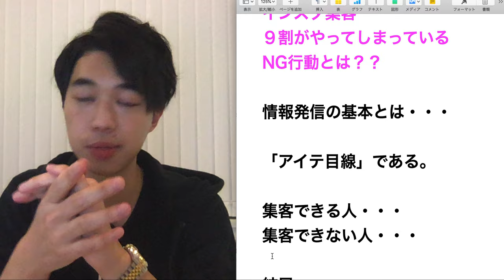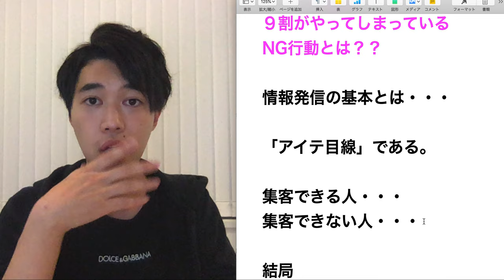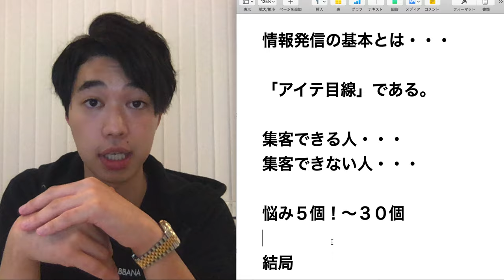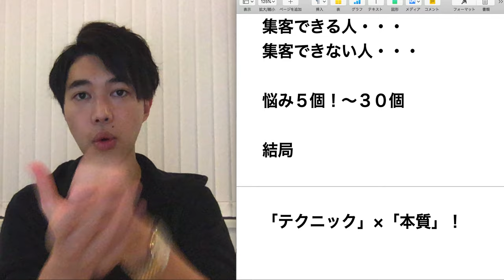注意！インスタ集客で９割がやってしまうNG行動とは？【喜多野修次】